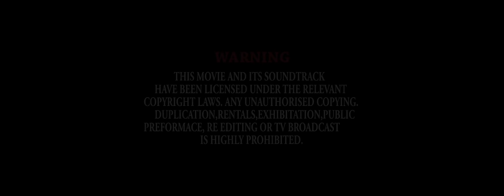Not Too Old To Play - JIDE KOSOKO, OKEY JUDE, NINI MBUNO | LATEST NOLLYWOOD MOVIES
Starring:
JIDE KOSOKO,
OKEY JUDE,
JESSICA AGU DAVID,

Nolixx TV is a modern online TV platform designed to cater to the growing audience all over the world.

Nolixx TV brings you the best of Nigerian Nollywood movies, Nigerian TV series and Ghanaian Ghallywood movies